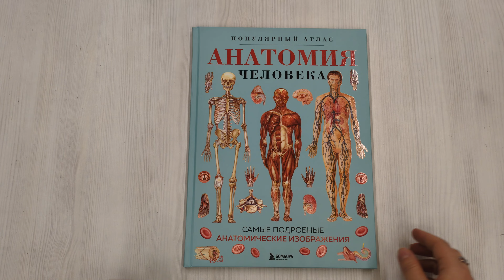Анатомия человека. Популярный атлас. Самые подробные анатомические изображения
Самые полные анатомические таблицы в мире. Внутри вы найдете подробное изображение и описание всех главных органов и систем человеческого тела: костной, мышечной, нервной, дыхательной, пищеварительной, сердечно-сосудистой, эндокринной, лимфатической и репродуктивной.
Большое внимание уделено описанию органов чувств и частей тела: анатомическому строению головного мозга, суставов, глаза, уха, горла и носа, кожи, внутренних органов, таких как печень, почки, желчный пузырь и многих других.
Помимо анатомии в данный сборник добавлены описания распространенных заболеваний и состояний, а также изменений в теле, которые им соответствуют: диабет, волчанка, болезнь Паркинсона, астма, эпилепсия, различные виды аллергий, остеопороз.

Это наиболее полное и понятное пособие по анатомии на современном книжном рынке:
- удобная навигация;
- высокое качество изображений;
- уникальные иллюстрации;
- таблицы, признанные мировым сообществом;
- крупный, читаемый шрифт.